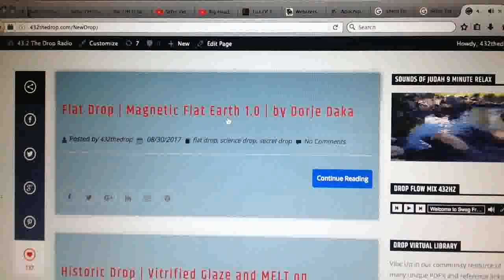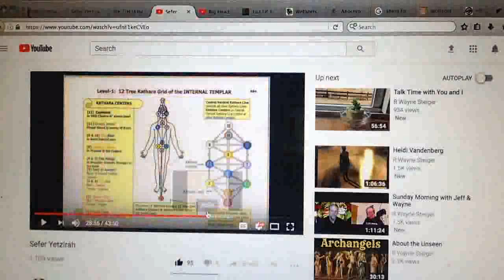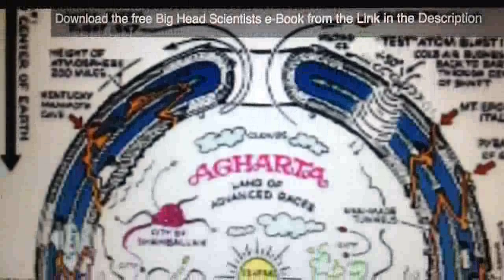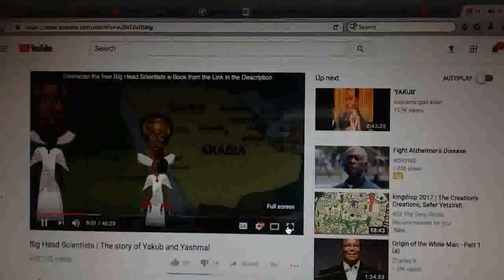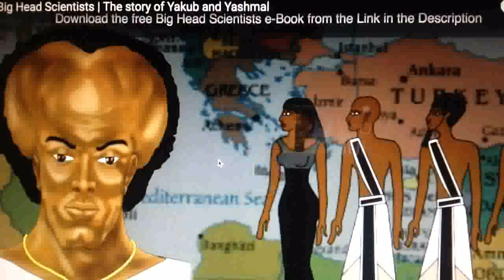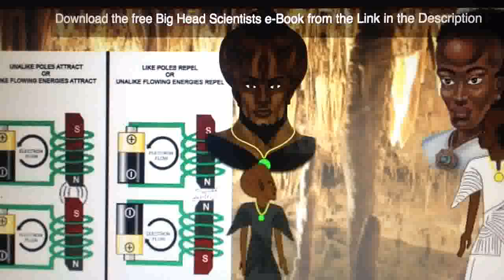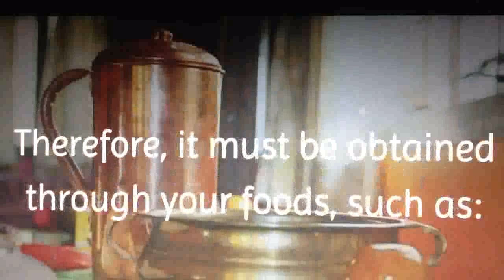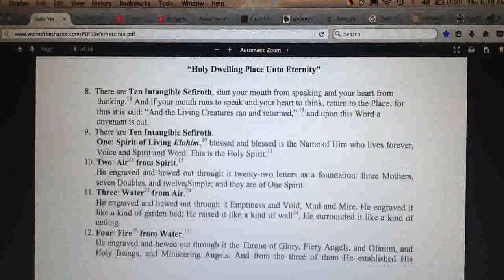kingdrop 2017 | The Creation's Creations, Sefer Yetzirah, Sambatyon | HaWahTah Copper Vessels pt.3